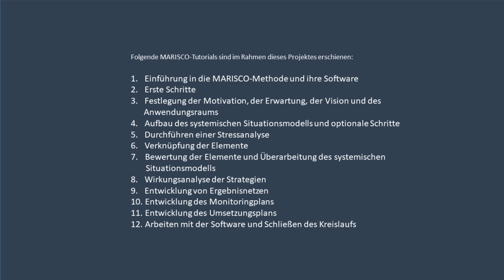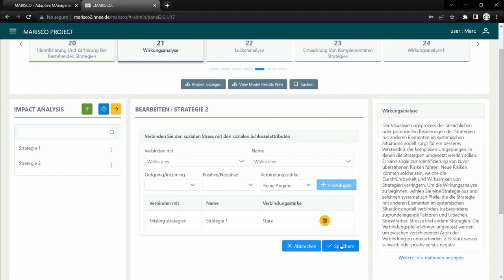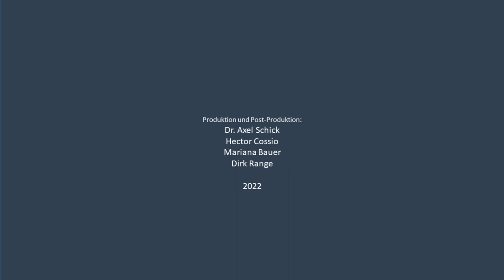MARISCO Software Tutorial - 8. Wirkungsanalyse der Strategien